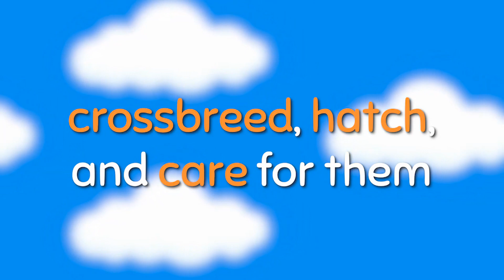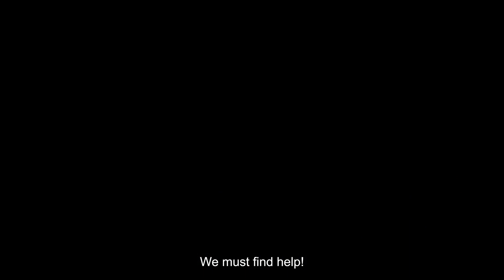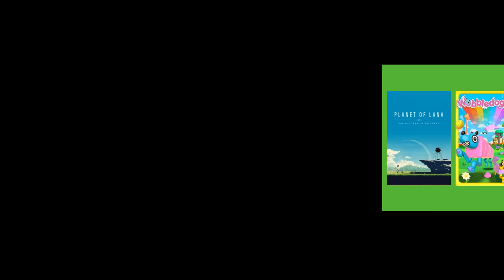7 Can't-Miss Xbox and Game Pass Games for May 22nd - 28th 2023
Taking a look at 7 can't-miss new releases on Xbox and Game Pass during the week of May 22nd - 28th 2023.

What will you be playing?